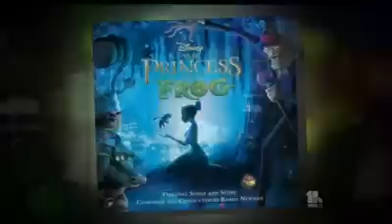Derrick Sorrell on drums w/Ne-Yo (Live on Regis & Kelly)